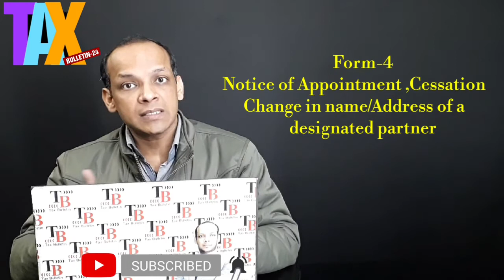Tax Bulletin 24| LLP Settlement Scheme 2020| LLPs को मिली बड़ी राहत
Central Government has decided to introduce a scheme namely ‘LLP Settlement Scheme, 2020‘, by allowing a One-time con-donation of delay in filing statutorily required documents with the Registrar. The scheme shall come into force on the 16th March, 2020 and shall remain in force up to 13th June, 2020.
1. Form-3- Information with regard to limited liability partnership agreement and changes, if any, made therein;
2. Form-4- Notice of appointment, cessation, change in name/ address/designation of a designated partner or partner and consent to become a partner/designated partner;
3. Form-8- Statement of Account & Solvency (Annual or Interim); and
4. Form-11– Annual Return of Limited Liability Partnership (LLP).
This Scheme is not applicable to LLPs which has made an application in Form 24 to the Registrar, for striking off its name from the register as per provisions of Rule 37(1) of the LLP Rules, 2009.

The Indian Pulse-A Global Newsopedia is a Video Series containing the News Analysis of Different Matters like-World, Politics, Sports, Health, Business, Current Affairs, Stock Market and many more...
The Indian Pulse trying to serve the best analysis of each and every news with the different dimensions. there are various platform from where you can join us: